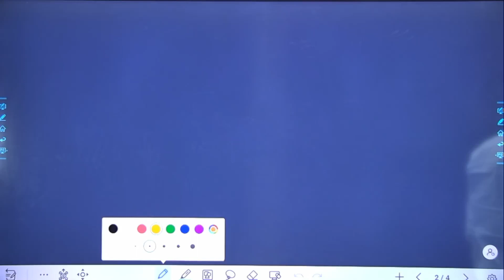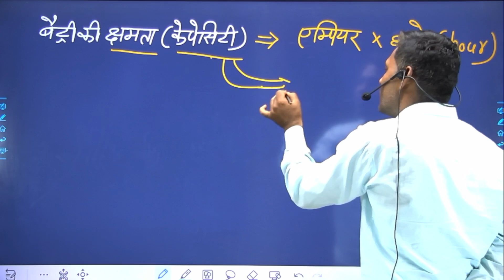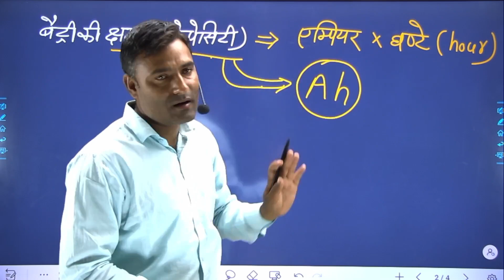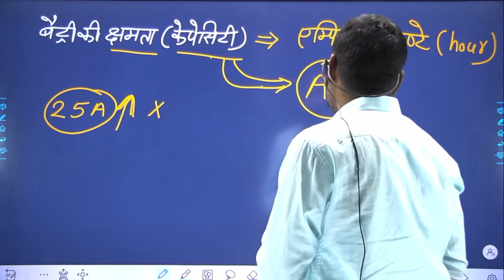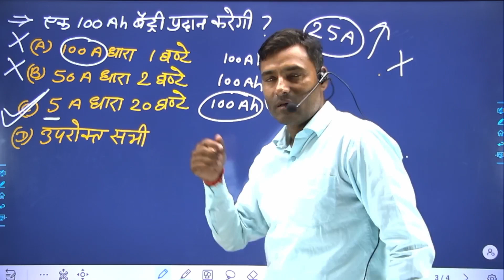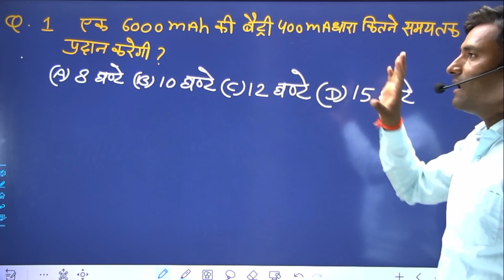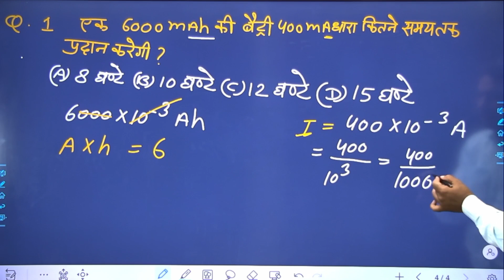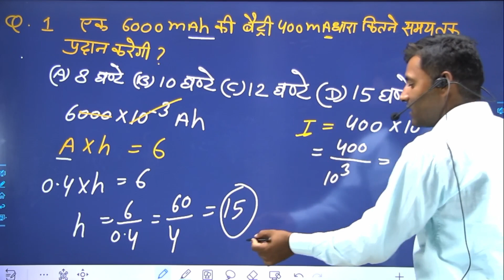बैट्री की क्षमता ||capacity of battery ||railway alp & technician|ELECTRICAL THEORY BY VIJENDRA SIR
गेल्वेनी सैल/लोकल एक्शन /पोलिराजेशन Basic Electricity || CLASS -8 || ELE. THEORY BY VIJENDRA SIR
join telegram channel - abhinav classes